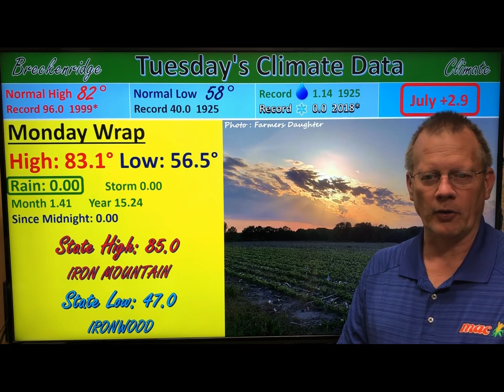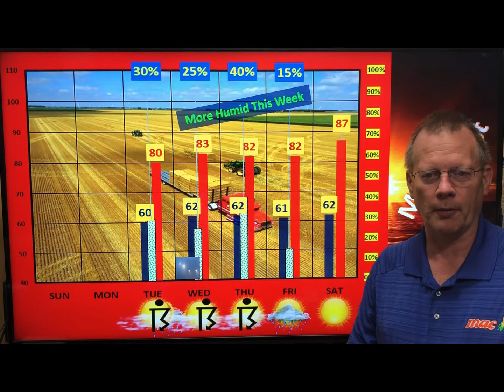weatherupdate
Tue-Jul-31-2018- Warm 80s, Muggy With Dew Points In The 60s With Low Chance For T-Showers Into Thursday